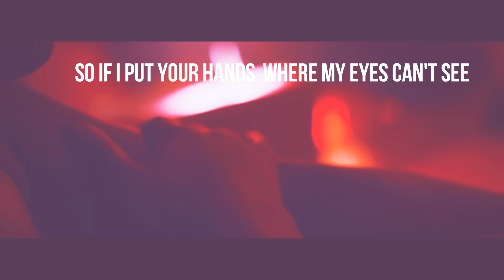Gery-Nikol ft Zara Larsson - Ain't My Fault Remix ♡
My two queens in one video ♡♡♡